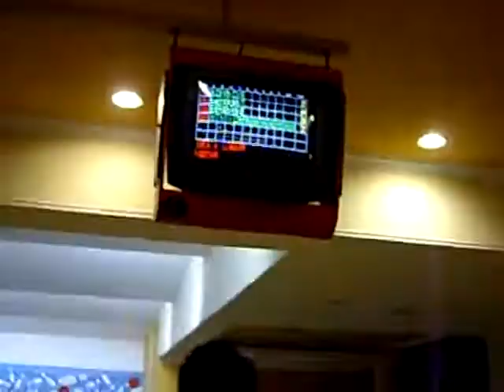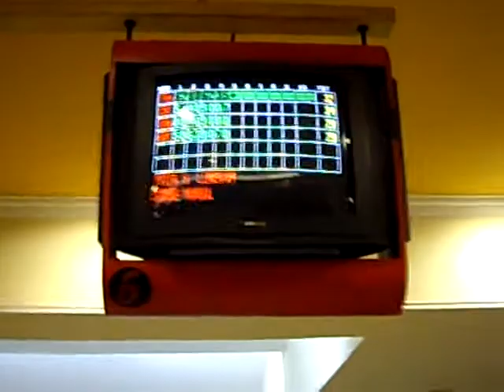bowbling despues de pescalandia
pesca a la vuelta de empedrado 22/06/2008